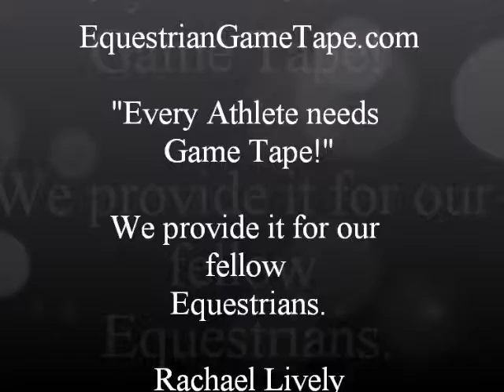Sussudio at Loudoun Benefit 2012 PreGreen Hunter 1st trip